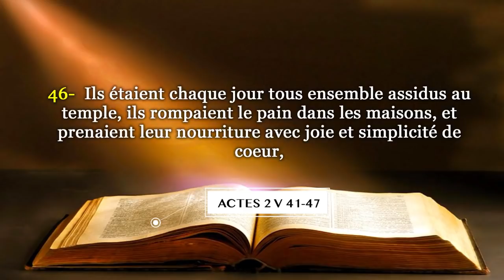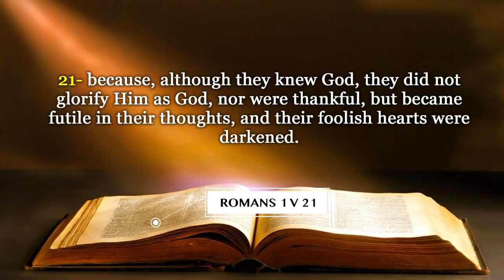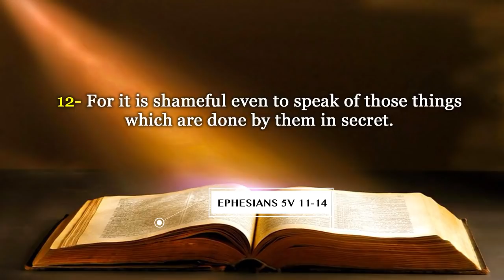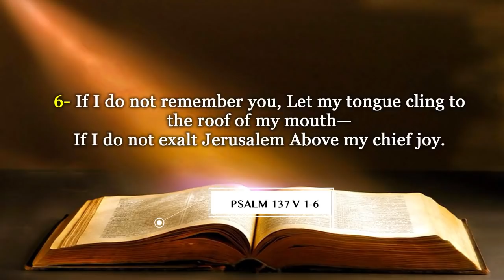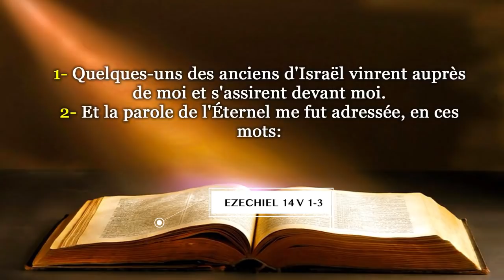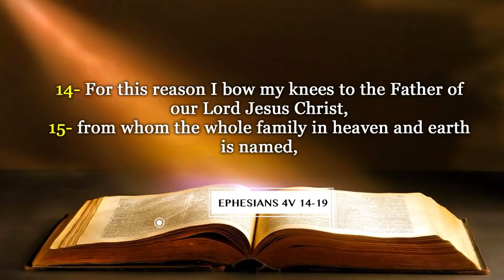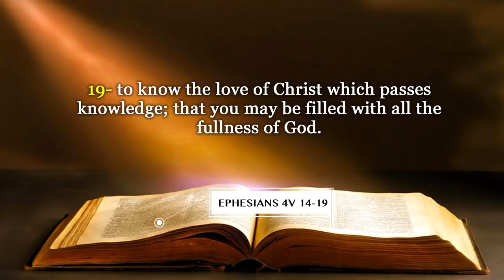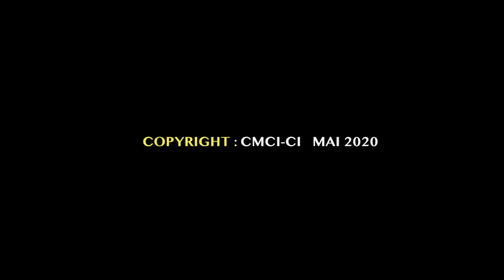RÉVEIL SPIRITUEL INDIVIDUEL ET COLLECTIF - PERSONAL AND COLLECTIVE SPIRITUAL REVIVAL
Les références bibliques:
Actes 2:41-47
Actes 3:19-20
Romains 1:21
2 Timothée 2:22-26
2 Pierre 2 :19-22
Éphésiens 5:11-14
Amos 4:4-6
Osée 4 :17
Psaumes 137 :1-6
Romains 7 :13
Ézéchiel 14:1-3
Marc 7:20-23
Ephésiens 4 :14-19

Biblical references:
Acts 2: 41-47
Acts 3: 19-20
Romans 1:21
2 Timothy 2: 22-26
2 Peter 2: 19-22
Ephesians 5: 11-14
Amos 4: 4-6
Hosea 4:17
Psalm 137: 1-6
Romans 7:13
Ezekiel 14: 1-3
Mark 7: 20-23
Ephesians 4: 14-19